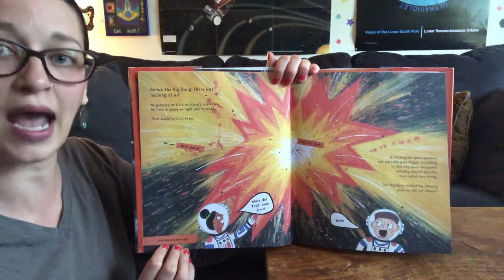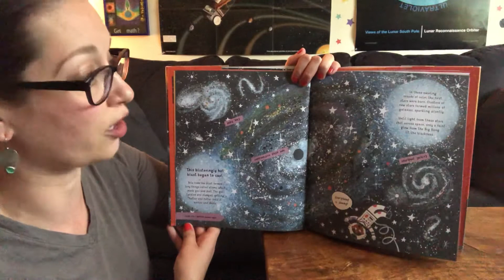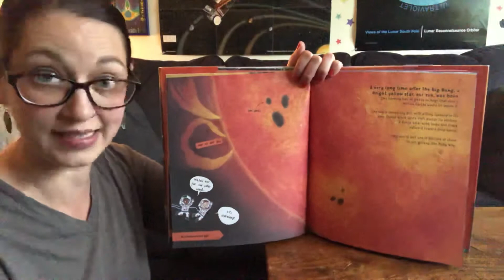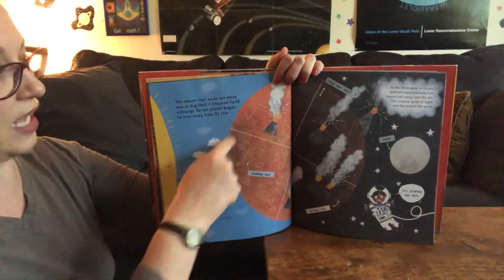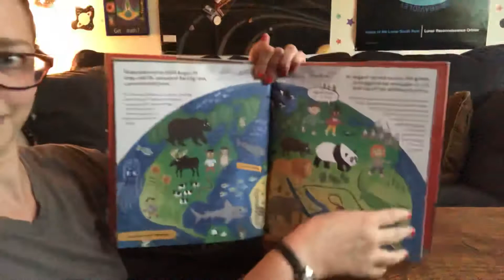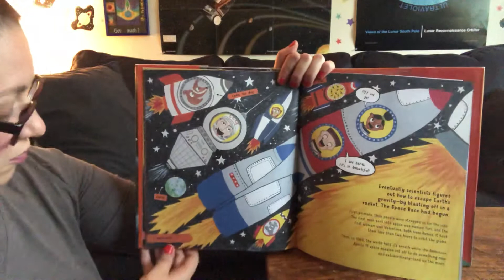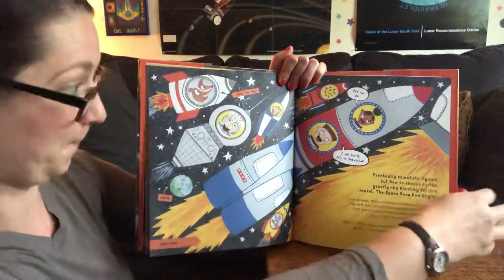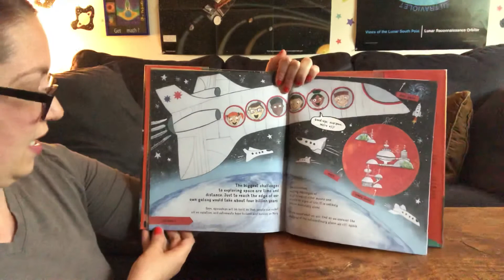Virtual Storytime: The Story of Space--A first book about our universe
This week’s distance learning theme is planets. Join one of our museum educators as she reads about the planets in our solar system—and so much more—in "The Story of Space" by Catherine Barr and Steve Williams, illustrated by Amy Husband!